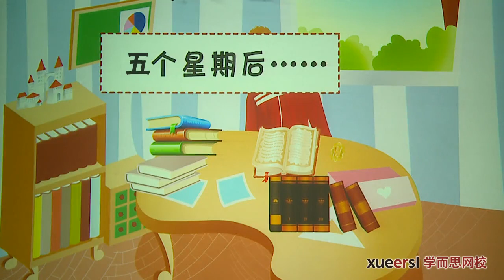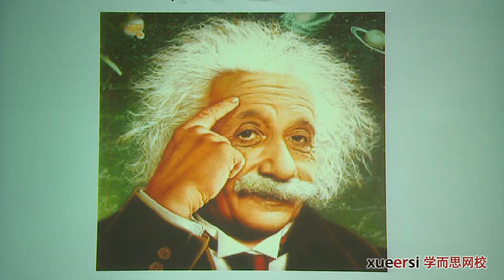学而思 二年级 数学家小故事01